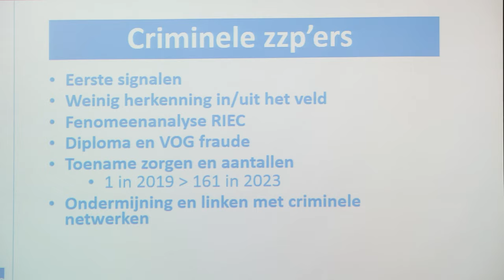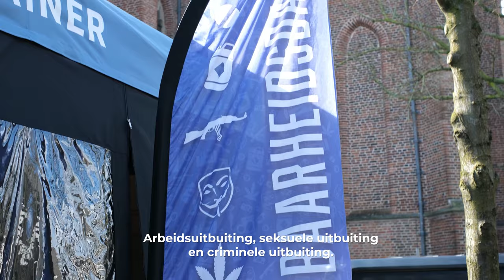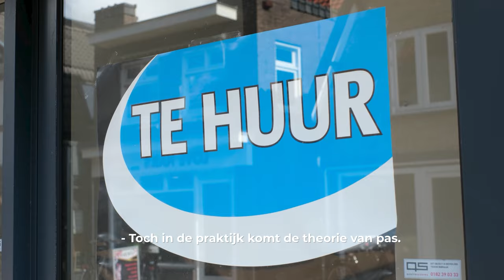Samen Weerbaar 2024 terugblik